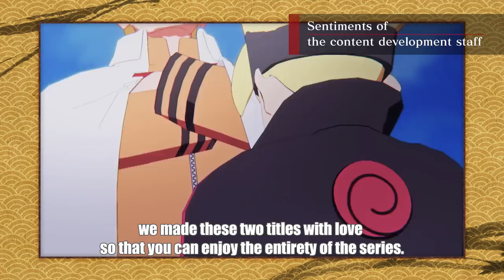Naruto Storm Series - Roundtable #4 with CyberConnect2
Join us for the fourth and final video of our roundtable discussion for the Naruto Storm series, as we sit down with the CyberConnect2 production staff to hear how each title was improved on year after year!